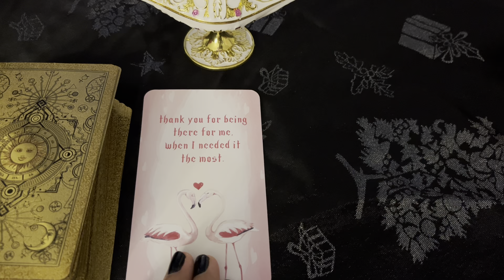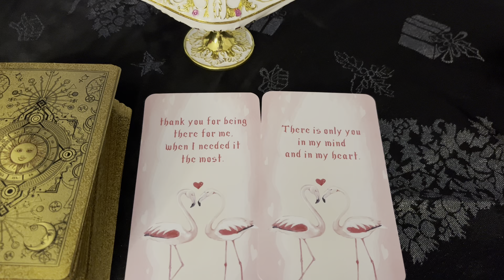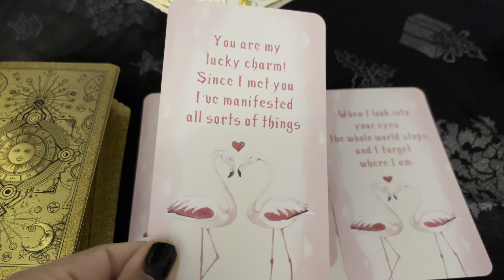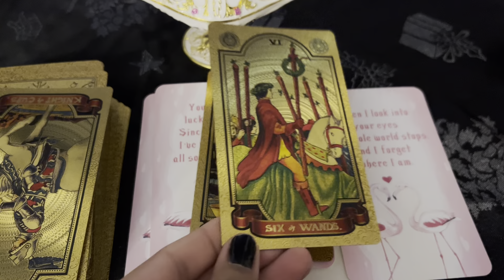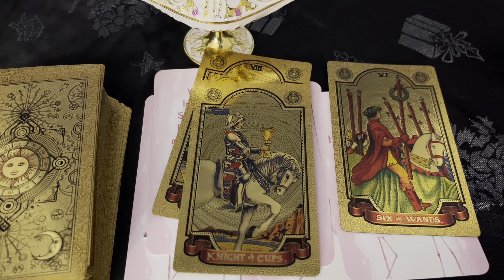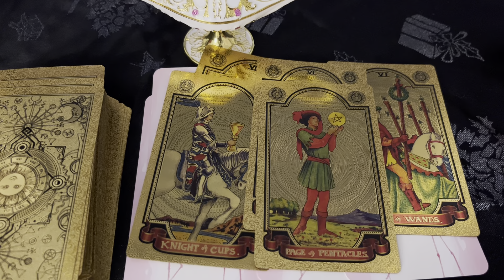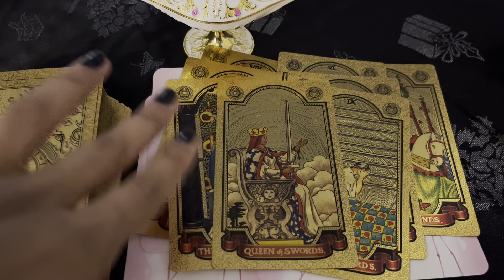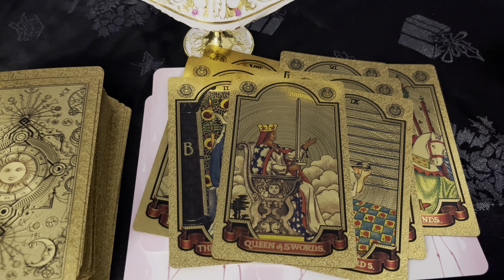Messages From Them 💜 Love Tarot Reading